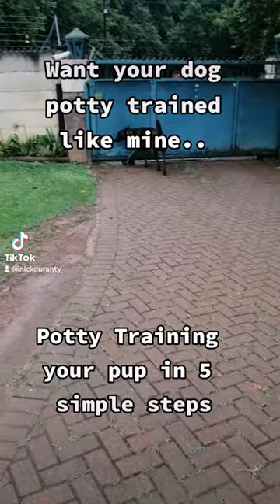Potty training your dog.